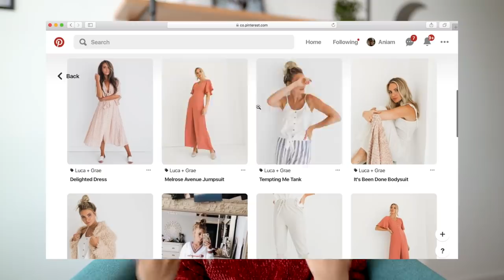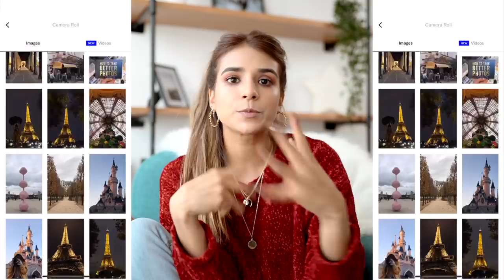COSAS BÁSICAS PARA TENER FOTOS LINDAS.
Cosas que puedes tener en cuenta al momento de tomas fotos, pasos básicos.